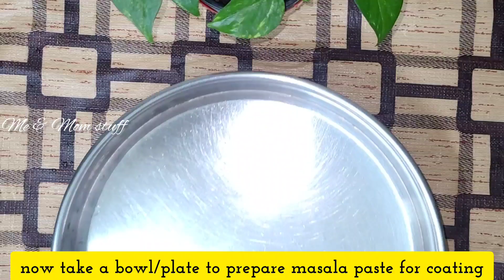Mutton chops recipe| Quick & easy mutton chops| Tava fry mutton chops Me & Mom stuff